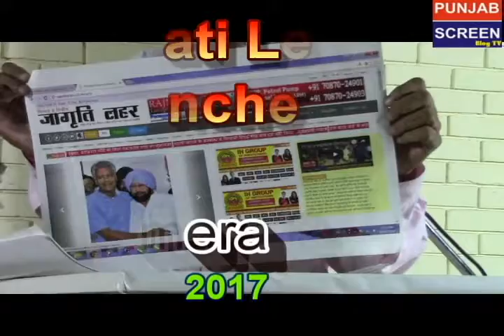Jagarati Lehar Relaunched